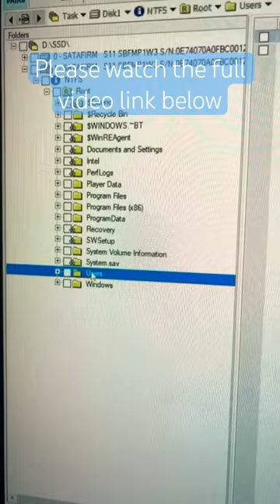Data recovery from a failed SSD drive using PC3000. (The drive is encrypted with Bitlocker)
0:00 Diagnostics of SSD disk failure;
0:44 Using Guardonix USB 3.0 WriteBlocker (Guardonix - USB Stabilizer);
3:00 Disassemble the SSD drive;
3:30 PHISON PS3111 controller inside the SSD drive;
4:00 Connecting to PC-3000 SSD System;
5:40 Create a Virtual Translator;
6:45 Decrypt Bitlocker using PC3000;
7:30 let's try to open the contents of the files (PC3000 Data Extractor);
8:20 let's create a full disk data copy (PC3000 Data Extractor);